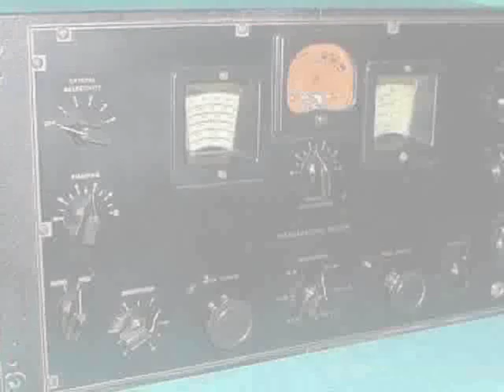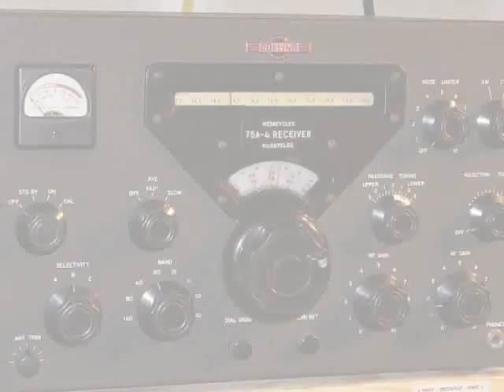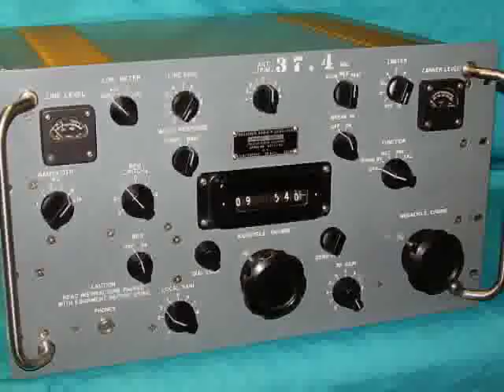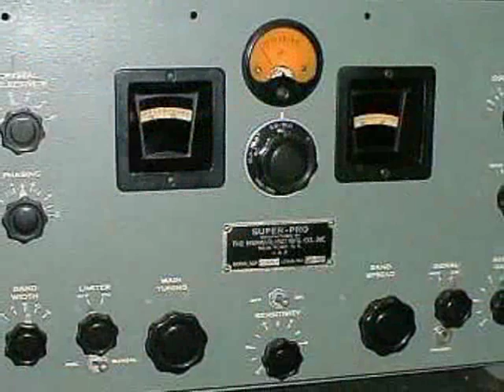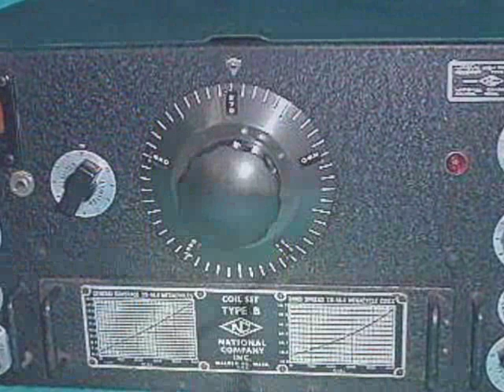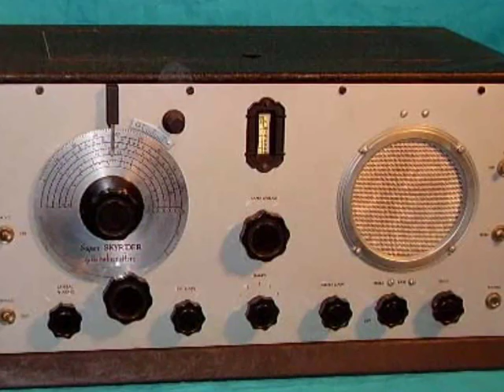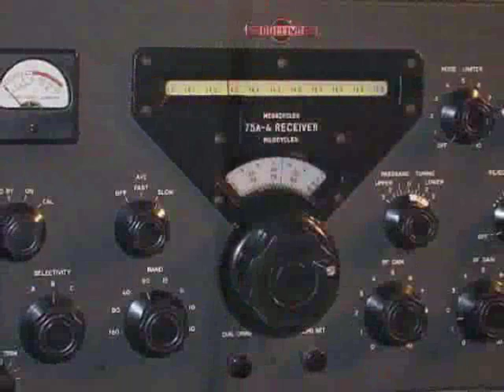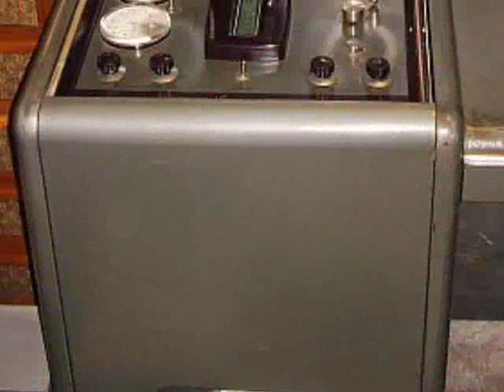Jean Shepherd Ham Radio Part 1 of 2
Jean Shepherd WOR Radio describes getting his Class A Ticket.        Part 1